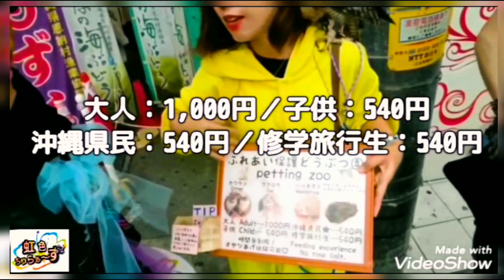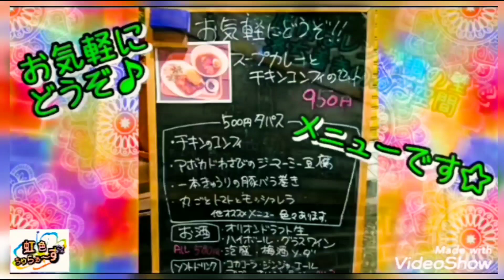【第12回】ロビンソワのそわそわお散歩♪『沖縄国際映画祭2019』に行ってきたゾ♪Part③～ミミズクのムーミンちゃんに出会った～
沖縄で活動する女装アイドルユニット『虹色ちゅらぁ～ず』キャプテン ロビンソワのゲリラ的お散歩動画(笑)

たまぁ～にアップしていきます❤️
動画編集初心者なので多目に見てちょ(笑)

今回は、オーミンと二人で『沖縄国際映画祭2019』に行ってきたわ♪長めの撮影だったので3つに分けて公開するわ～

Part③は国際通り沿いにある動物たちと触れ合えるお店「保護動物園」に所属するミミズクのムーミンちゃんに出会い、オーミンのお友達の紹介でTシャツ屋さんとスープカレーのお店に行ってきたわ♪

ほんと有意義な一日を過ごせて良かった💖

ド素人感満載だけど見て頂けたら幸いです(笑)